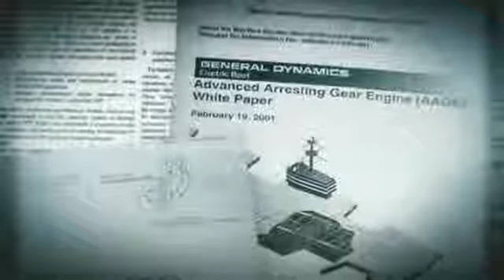23831 Bibliothek governance 002 001 CNN Searching a spy's home without leaving a trace